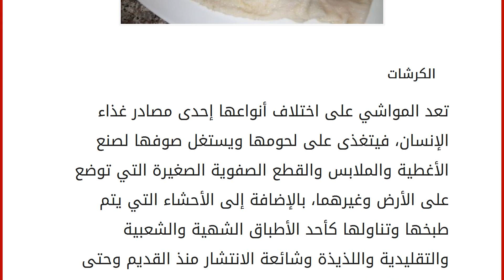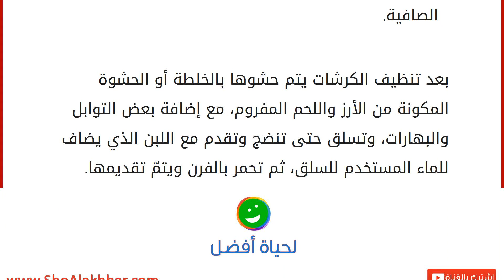طريقة تنظيف الكرشة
الكرشات
تعد المواشي على اختلاف أنواعها إحدى مصادر غذاء الإنسان، فيتغذى على لحومها ويستغل صوفها لصنع الأغطية والملابس والقطع الصفوية الصغيرة التي توضع على الأرض وغيرهما، بالإضافة إلى الأحشاء التي يتم طبخها وتناولها كأحد الأطباق الشهية والشعبية والتقليدية واللذيذة وشائعة الانتشار منذ القديم وحتى الآن، ويكثر الطلب عليها فيما يعرف بالكرشات والفوارغ، وهي أحشاء الذبيحة التي يتم طبخها وأكلها، وهي نوعٌ من أنواع الطعام المفيدة والمغذية للإنسان، حيث تتميز بقدرتها على تقوية العظام، غير أنّ هذه الأكلة لها خصوصية في الإعداد لأن أمعاء وأحشاء المواشي تكون ملوثةً بالطعام والفضلات، الأمر الذي يتطلب من الشخص الذي يطهوها أن يكون على قدرٍ عالٍ جداً من النظافة والترتيب وإجراء التعقيم خشية الإصابة بأي أمراض، ولتنظيف الكرشات العديد من الطرق وسنتطرق لشرح كلٍ منها بالتفصيل لتعم الفائدة. طرق تنظيف الكرشات